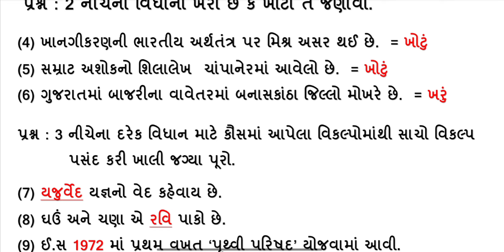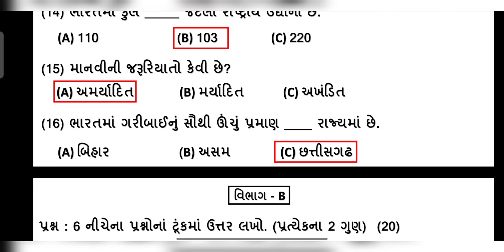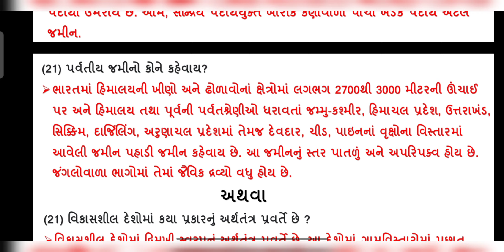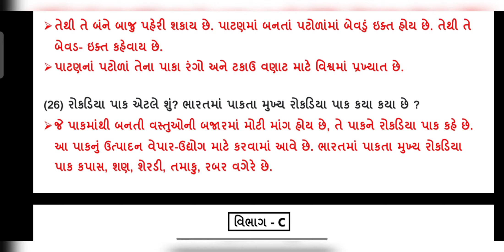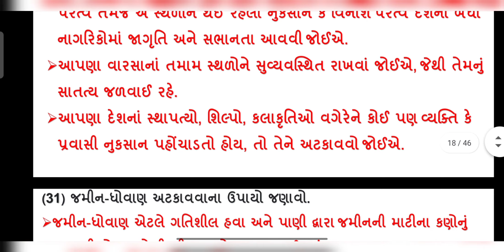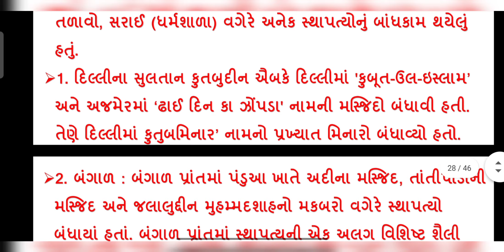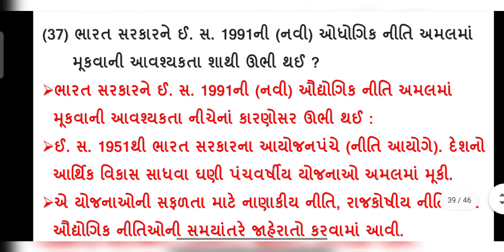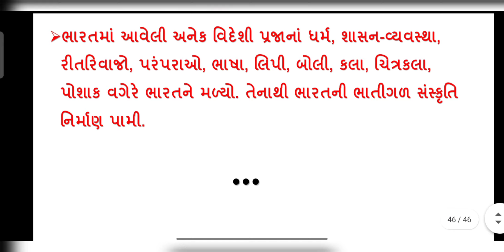Std 10 Samaj | Pratham satrant Pariksha October 2021 | Dhoran 10 ss Pratham Nidan Kasoti Real Paper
standard 10 samajik vignan pratham parixa october 2021 full solution real paper solution dhoran 10 samaj nidan kasoti paper solution

1) Apne Doubt ki photo kheecho
2) Sawal ko crop karke send karo
3) Turant Video Solution pao

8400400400 par Whatsapp karke apne sabhi Doubt ko kardo out!!

std 10 social science nidan kasoti paper solution
dhoran 10 samaj pratham parixa real paper solution
pratham satrant parixa octomber 2021 solution dhoran 10 ss
pratham nidan parixa oct 2021 std 10 samajik vignan solution real paper